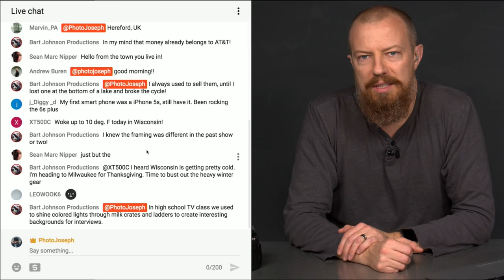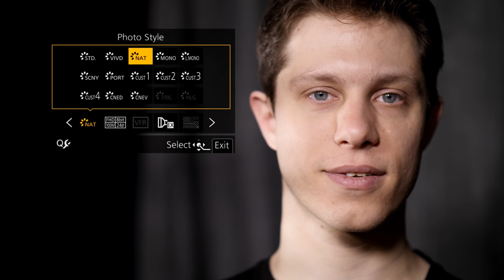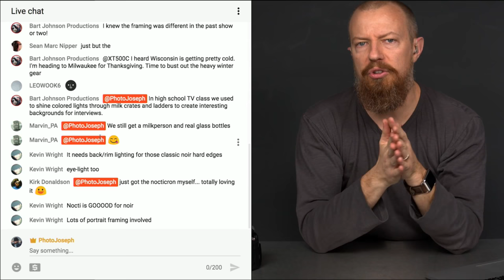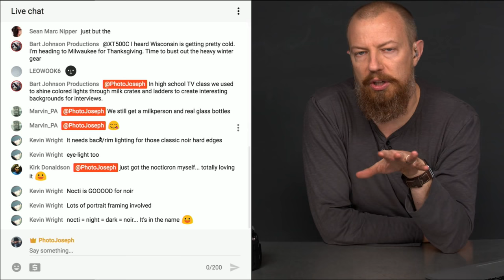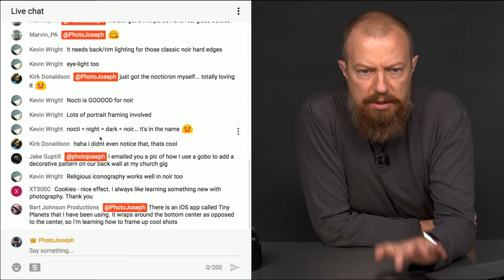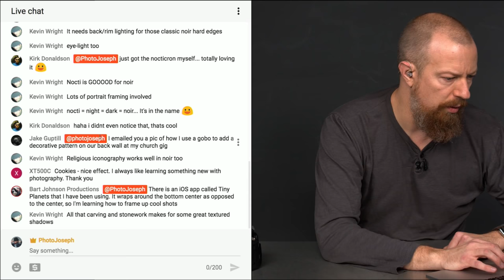Dramatic Portrait Lighting With Cookies ► Lighting Tips for Photo and Video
Let's bake some cookies! No, not that kind… but those would be nice though. No, I mean a cuculoris… but we call it a cookie. It's an item used to create shadow patterns, which helps create a more interesting appearance by breaking up the light. This dramatic portraiture lighting will really help your images pop.

•• Genaray SpectroLED 14 ••

•• Genaray SpectroLED 9 ••

•• Impact Folding Wheeled Base Stand 11' ••

-PhotoJoseph